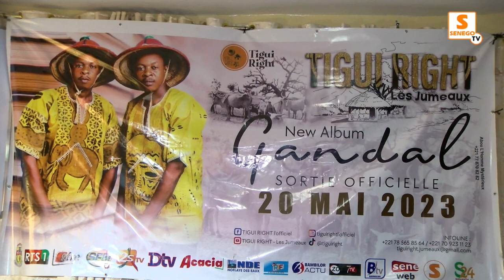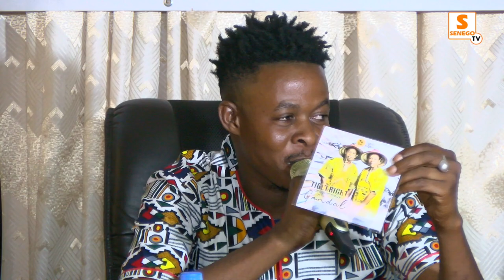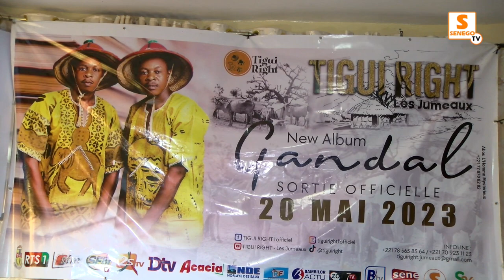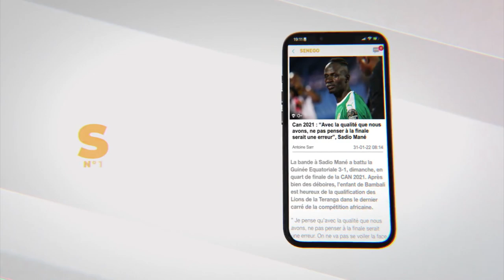Lancement nouvel album des jumeaux de Tigui Rigth